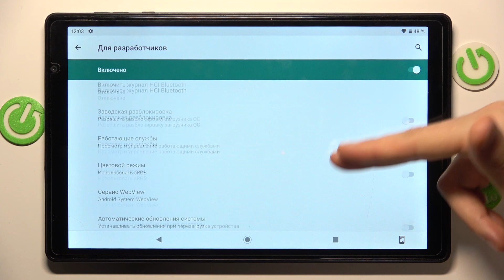Как открыть параметры разработчика на Toscido P101 - Режим разработчика на Toscido P101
Чтобы узнать больше информации о Toscido P101, перейдите на наш сайт

Добро пожаловать на наш канал, где мы предлагагем полезные советы и инструкции по использованию смартфонов Toscido P101. В этом видео мы расскажем вам, как легко и быстро открыть настройки разработчика на вашем телефоне Toscido P101. Настройки разработчика предоставляют дополнительные возможности и инструменты для опытных пользователей и разработчиков. Вот пошаговая инструкция.

Как открыть настройки разработчика на Toscido P101? Как перейти в режим разработчика на Toscido P101? Какие настройки есть в режим разработчика на Toscido P101?